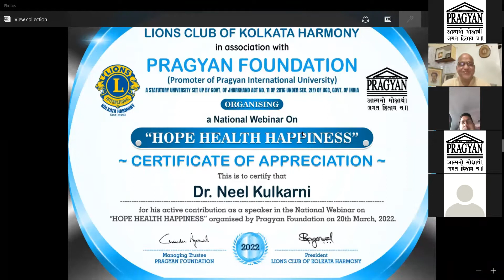Webinar on 20th March on HOPE HEALTH HAPPINESS (Dr. Neel Kulkarni) / by Dr. Suresh Kumar Agarwal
National webinar on "HOPE HEALTH HAPPINESS" organized by Lions Club Of Kolkata Harmony in association with Pragyan Foundation (Promoter of Pragyan International University) on 20th March 2022.